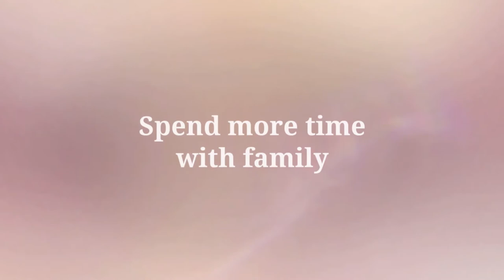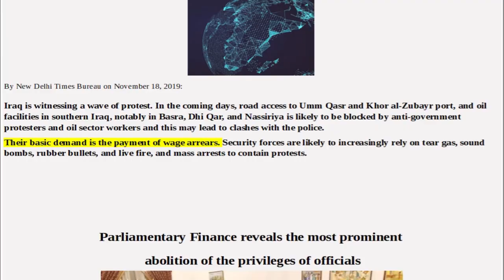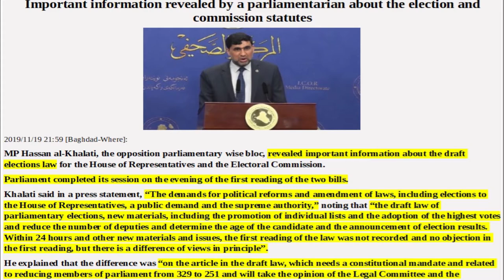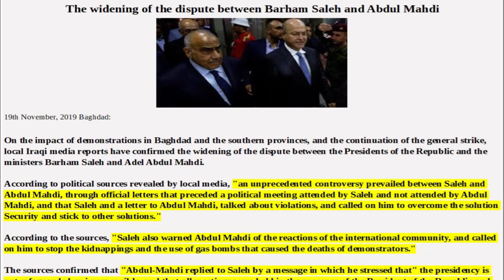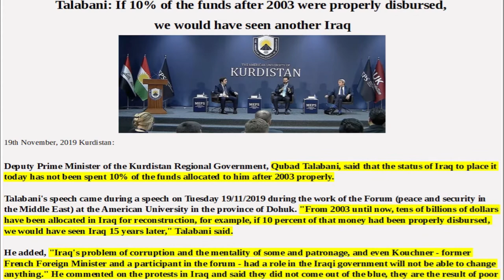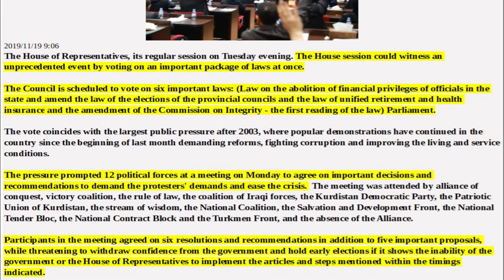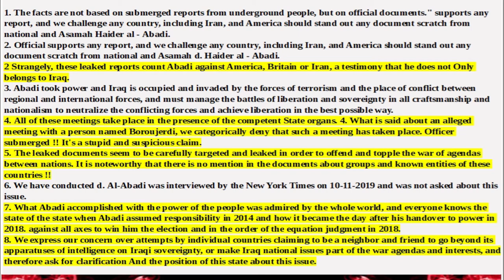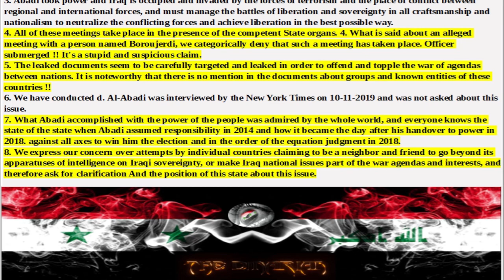🇮🇶TOP IRAQI DINAR NEWS:International Political Scenario for Iraq, French Complain Against Madhi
Iraq’s military is spreading fake news about the protests — and Iraqis are laughing back

Fast-forward 16 years, and Iraqis for weeks have been protesting the sectarian political system set up in the wake of the U.S.-led invasion. Despite calls for change, Iraq’s government has doubled down on rejecting reforms while Iraq’s military has brutally cracked down on the uprising.

As the death toll rises, Iraqis are having another flashback — to the far-off tales of al-Sahhaf, whose latest incarnation comes in the form of the spokesman for Iraq’s armed forces, Gen. Abdul Kareem Khalaf.

He has denied cases of Iraqi security forces using live fire and tear gas against protesters, despite ample evidence otherwise. He has dismissed the protesters as “vandals” and accused them of wanting to storm the national bank. He has alleged, without evidence, that protesters are making improvised bombs in a command center they’ve set up in an abandoned building, known as the Turkish restaurant, in Baghdad’s central Tahrir Square. He has even accused demonstrators of mooning security forces to provoke them.

Protesters have denied the allegations and responded with another page in the Iraqi political playbook: humor.

In recent days, people have used the hashtag Tweet_Like_Khalaf to sarcastically tell their own version of events.

Many tweets mocked Khalaf’s depiction of protesters with larger-than-life abilities in the Turkish restaurant by positing that action heroes like the Hulk were hiding there and would soon be unleashed on the government.

Above a picture of tear gas, one person tweeted, “The government lights incense to ward protesters away from the evil eye."

A different tweet posited that, in another world, Saddam Hussein and Abu Bakr al-Baghdadi, the recently killed leader of the Islamic State, are meeting to lead protesters, armed with weapons of mass destruction, in a war against the state.

Others online mocked Khalaf’s denial of security forces using live ammunition, as documented by reporters and human rights groups. In recent weeks, at least 320 protesters have been killed, according to the Associated Press, though that number could be much higher. The Iraqi government is refusing to release death toll numbers.

Baby shark, naturally, was also part of the conversation.

The online chatter, however, was limited — in part because the Iraqi government has been periodically shutting off Internet connections in another attempt to dampen the demonstrations.

Still the jokes — and calls for change — keep coming.

In a recent segment, popular Iraqi comedian Ahmed Waheed dressed up as Khalaf and channeled the general’s unique take on events. The people massing in the streets? Oh, that’s not protests, just people coming for sales at stores, the comedian joked. The smoke filling the street? No, that’s not tear gas but, rather, residue from cigarettes and vapes. Police are hitting people on their hairs, not heads, the fake general continued. And of course, he insisted, the government did not shut down the Internet: It’s just that people didn’t pay their bills.

"The Dinarian" is not a registered investment adviser, broker dealer, banker or currency dealer and as such, no information on the channel should be construed as investment advice. We do not support, represent or guarantee the completeness, truthfulness, accuracy, or reliability of any content or communications posted on this site. Information posted on this site may or may not be fictitious. We do not intend to and are not providing financial, legal, tax, political or any other advice to readers of